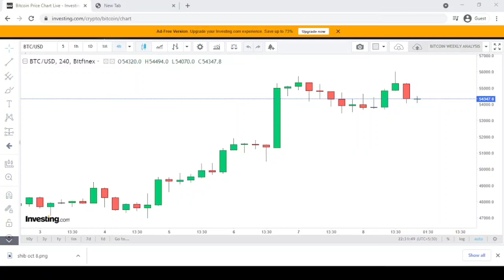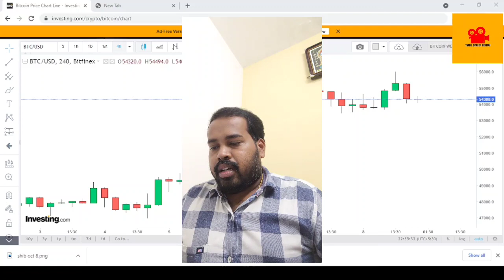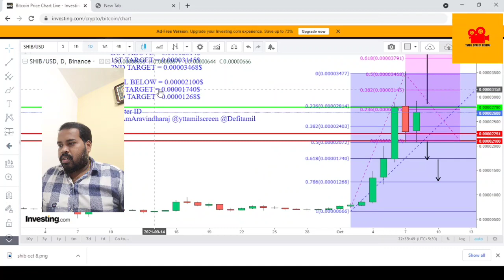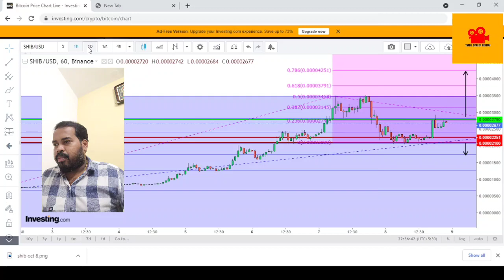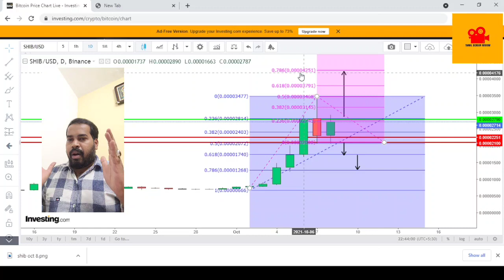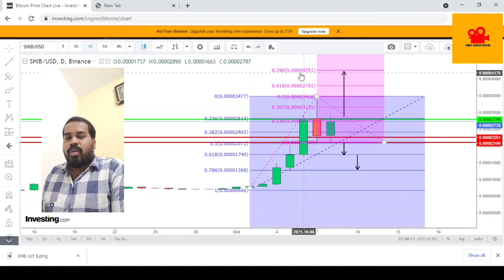SHIBA INU COIN COULD BE ABOUT TO GO $0.1 SOON ? PRICE ANALYSIS VIDEO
(OPTIONAL)

FOLLOW US OUR OTHER SOCIAL NETWORKING

Be Advised...I am not your investment adviser...I am not forcing you to participate in anything I do in the cryptocurrency space...YOU are responsible for YOUR actions...All content is MY humble opinion and belief after due diligence...DO YOUR OWN Research before committing to anything...DO NOT SPEND YOUR LIFE SAVINGS!